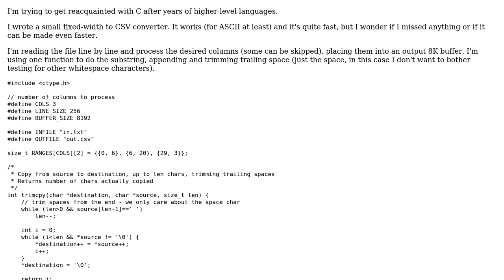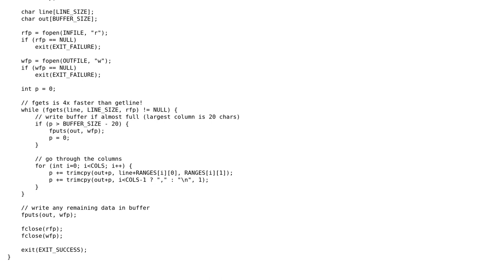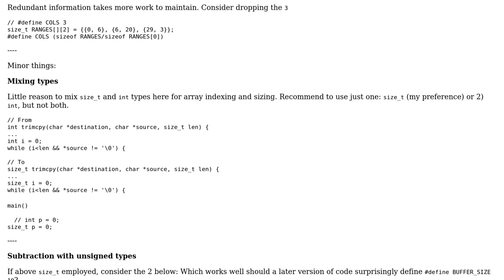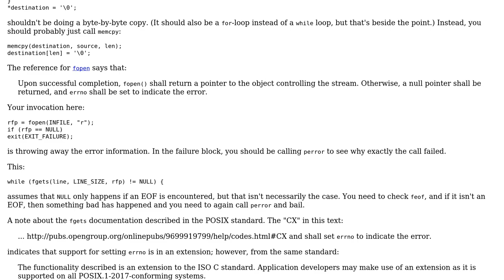Converting fixed-width text file to CSV in C (2 Solutions!!)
Converting fixed-width text file to CSV in C

With thanks & praise to God, and with thanks to the many people who have made this project possible! | Content (except music & images) licensed under CC BY-SA | Music | Images & others | With thanks to user Reinderien user chux - Reinstate Monica user Armand user 200_success and the Stack Exchange Network Trademarks are property of their respective owners. You are responsible for your own actions.